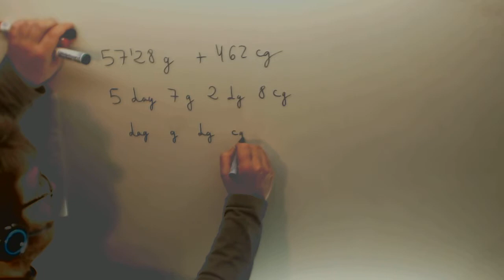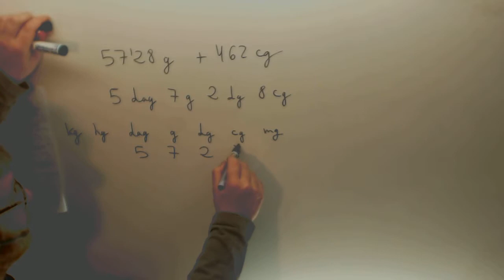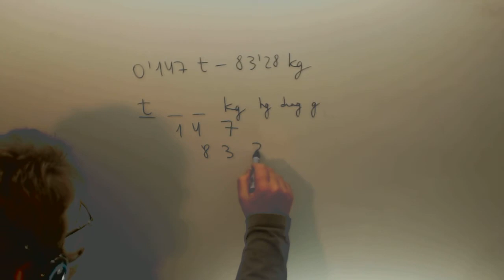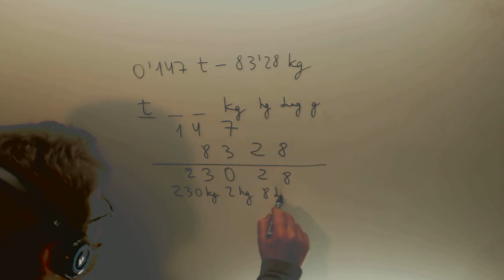Operaciones con unidades de peso Matematicas 1º ESO Academia Usero Estepona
Operaciones con unidades de peso Matematicas 1º ESO Suscríbete a nuestro canal en Youtube para ayudarnos a seguir creciendo Academia Usero en Estepona, el centro de formación con más vídeos en Internet del Mundo presenta